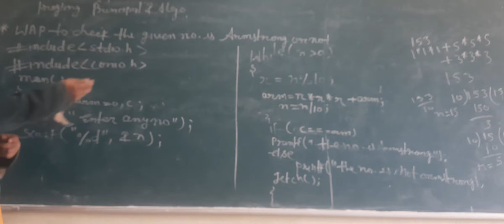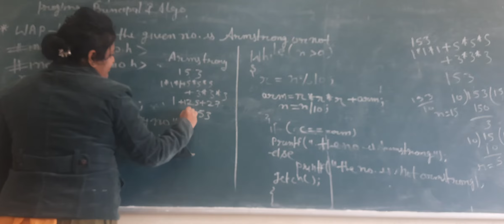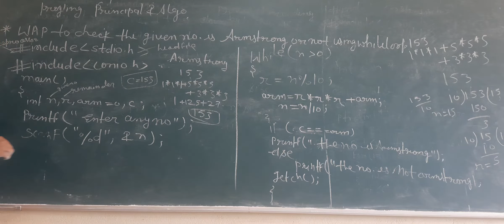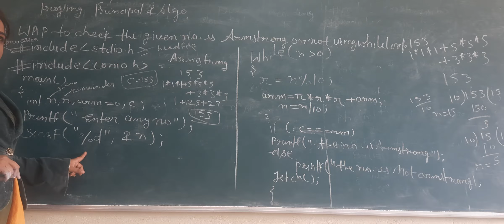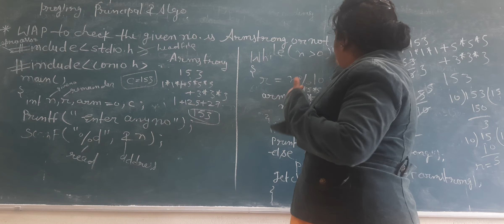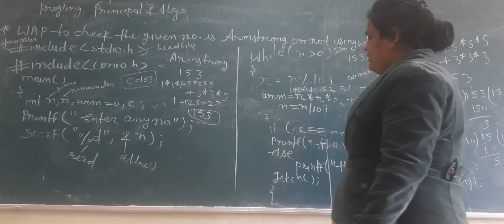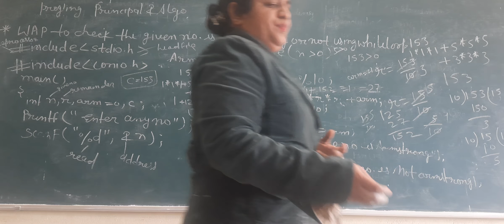Wap to check Armstrong no using while loop in programmers principal n algo bca1sem